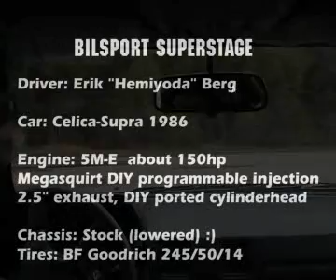MA61 Superstage inside view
Filmed in I-feel-sick vision (tm). Sorry the camera got loose.